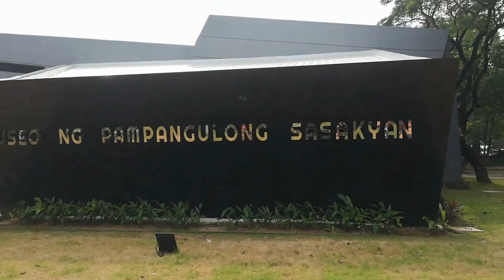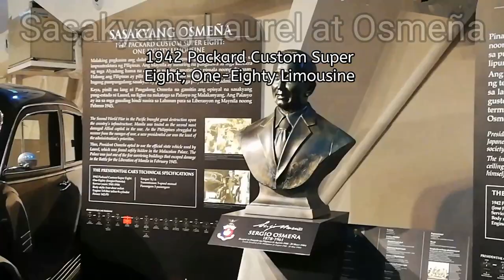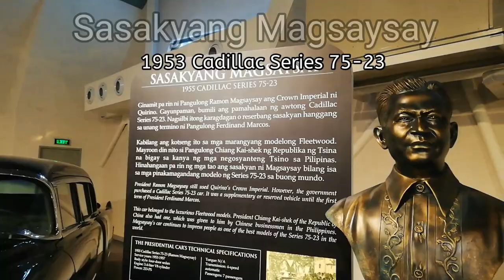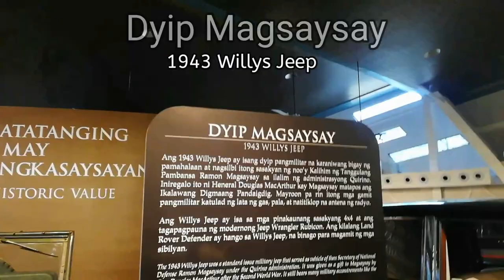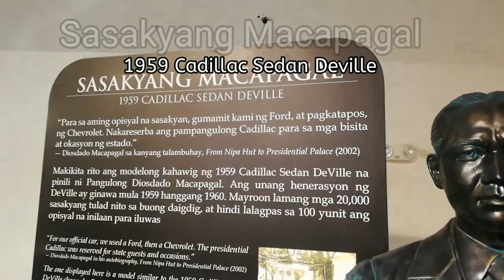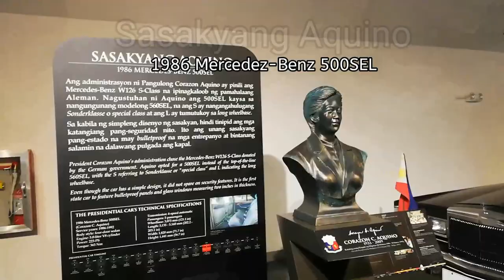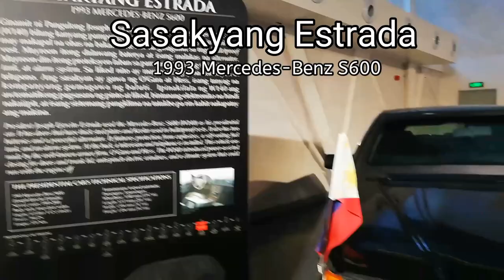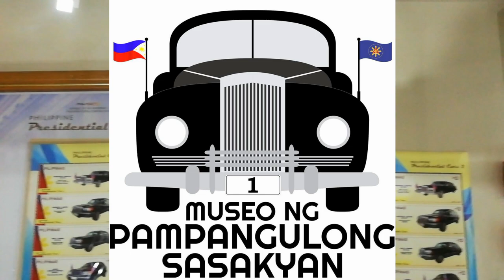Presidential Car Museum - NHCP (Vlog)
NHCP - National Historical Commission of the Philippines opens its 24th Museum last August 19, 2018 which features Presidential Cars from late Emilio Aguinaldo to Gloria Macapacal Arroyo.

It showcase their "1" plate car which they used on their term. Displaying in one exhibit would give us a glimpse of our history.

So lets go back to memory lane as we take a look on these cars from those powerful people in the Philippines through the Presidential Car Museum. Museo ng Pampangulong Sasakyan.

✔️ Located at the heart of Quezon City, the Quezon Memorial Circle
✔️ Opens from Tuesday to Sunday 8am to 4pm
✔️ Fully Air Conditioned
✔️ Photo and Video may allowed but no flash.
✔️ Entrance is absolutely FREE.

Credits to:

alejandroggarzon for my Video Introduction
(Edsa drone traffic shot Makati)